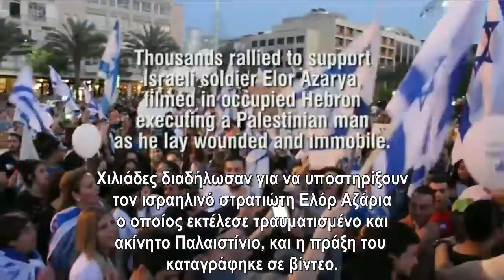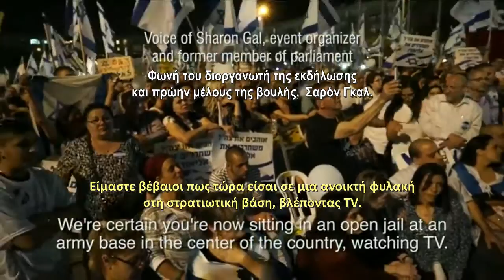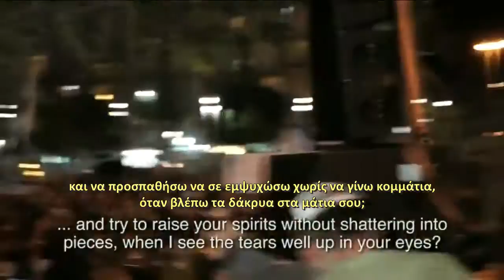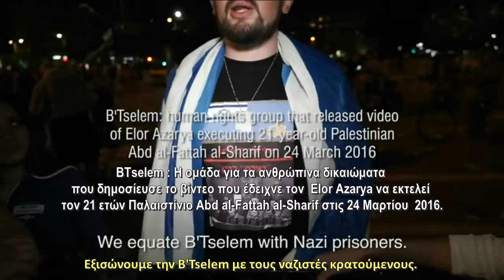Τελ Αβίβ: Η συγκέντρωση για τον στρατιώτη που εκτέλεσε Παλαιστίνιο (ελ.υποτ.)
22 Απρίλη του 2016

Χιλιάδες συγκεντρώθηκαν στο δημαρχείο του Τελ Αβίβ  αυτή την εβδομάδα για να εκφράσουν την υποστήριξή τους στον Ισραηλινό στρατιώτη Ελόρ Αζάρια, που εκτέλεσε τον 21 ετών Παλαιστίνιο, Αbd al-Fattah al-Sharif, ενώ αυτός βρισκόταν τραυματισμένος και ακίνητος στο έδαφος, , στην κατεχόμενη πόλη της Δυτικής Όχθης Χεβρώνα.

Το μέλος της ισραηλινής ομάδας δικαιωμάτων B'Tselem, που είχε καταγράψει και δημοσιεύσει την εκτέλεση του Παλαιστίνιου από τον Ερόλ Αζάρια, δέχεται τώρα απειλές για τη ζωή του.

Οι Ισραηλινοί, από όλη τη χώρα, που κατέβηκαν στην Πλατεία Ραμπίν, τον βασικό χώρο του Τελ Αβίβ για τις μεγάλες δημόσιες διαμαρτυρίες, εξέφρασαν την αγανάκτησή τους για την απόφαση του στρατού να  καταδικάσει τον στρατιώτη για ανθρωποκτονία από αμέλεια.

Το βίντεο είναι των Ισραηλινών Dan Cohen ο οποίος είναι ανεξάρτητος δημοσιογράφος και σκηνοθέτης και συμπαραγωγός της επερχόμενης ταινίας Killing Gaza, και  David Sheen  ανεξάρτητου συγγραφέα και σκηνοθέτη.

Μετάφραση από τα αγγλικά: Σύλβια Βαρνάβα-Άντζελα Ιωαννίδου
Υποτιτλισμός: Άντζελα Ιωαννίδου